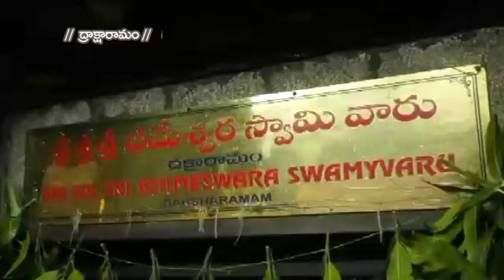17-02-2021 SKYVISION NEWS